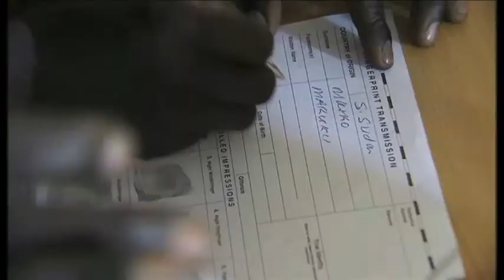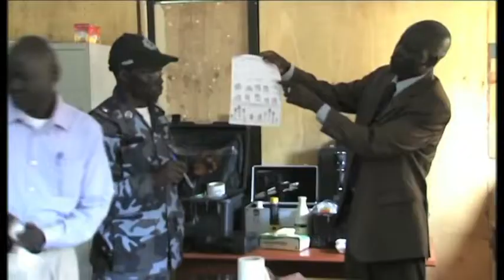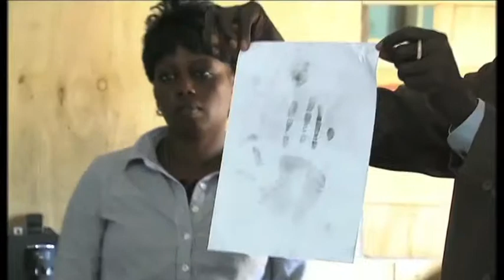FingerPrint South Sudan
A specialized training on Fingerprint Science with the objective of training police officers to effectively work as fingerprint experts has been organised in South Sudan.